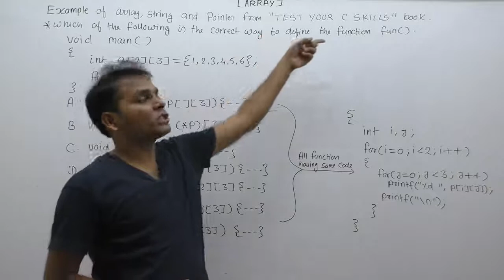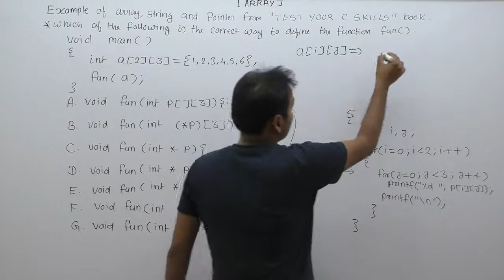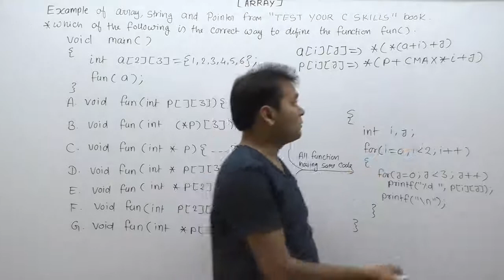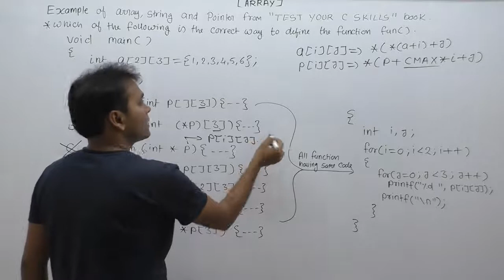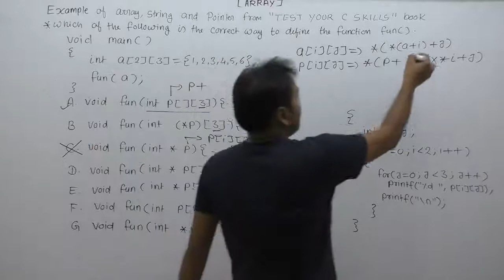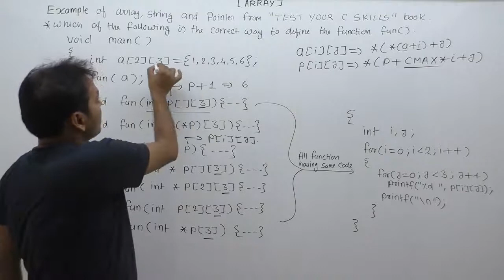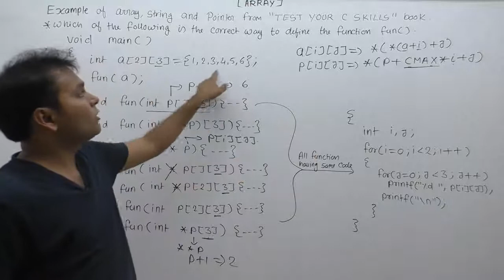Example Of Pointer And Array From Test Your C Skills Book |Part933| C Language By Java Professional